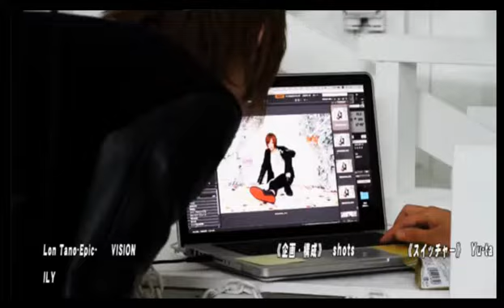そこのけそこのけ閲覧注意！ホストの宿命！メンバー全員中二病ネームに改名の危機！？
歌舞伎町THE SALON 2部の【そこのけ×2誠司がとおる♥】(16/12/14)
歌舞伎町2部のホストクラブが今熱い！
皆様のご要望にお応えし満を持してニコナイトに参戦するのは新店THE SALON！！ 歌舞伎町の超有名人 新井誠司をメインパーソナリティに、毎週様々なホストをご紹介☆
1度喋らせたら誰にも止められない！？群を抜くトーク力で貴方を未知の世界へ誘います…
日常に笑いが足りない方！ダイエットに興味がある方も必見！！そこのけ×2誠司がとおる♡
《出演》
空、斗希、結月
《店舗情報》
THE SALON(2部)
東京都新宿区歌舞伎町2-24-3 新宿興和ビル1F